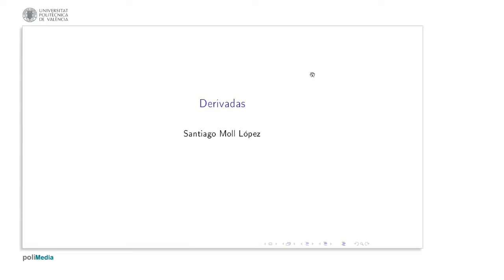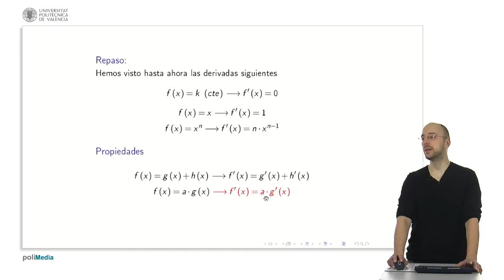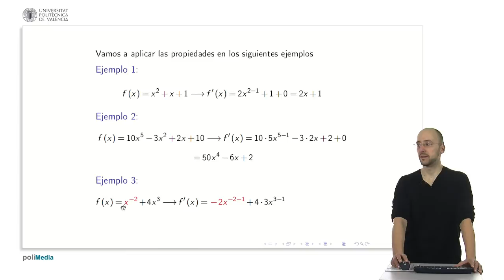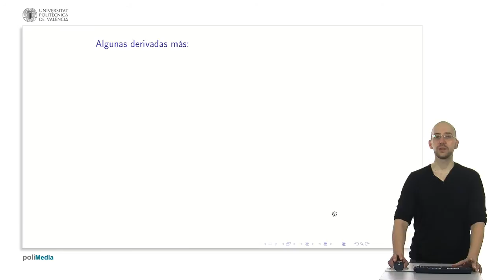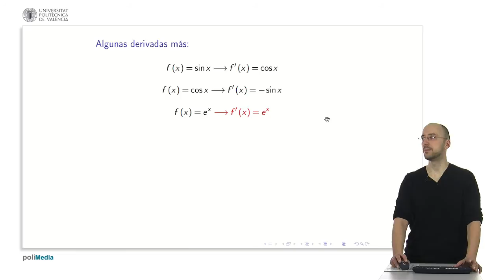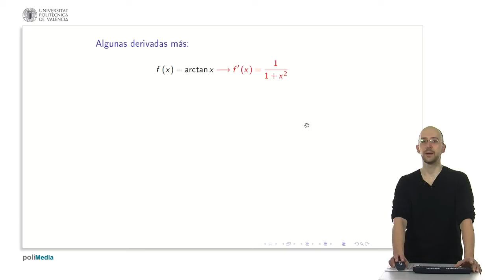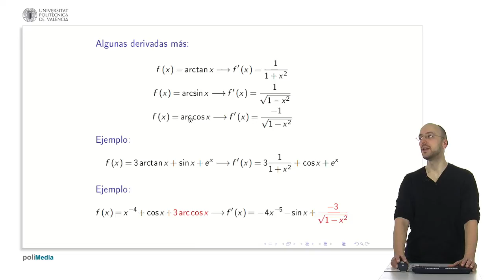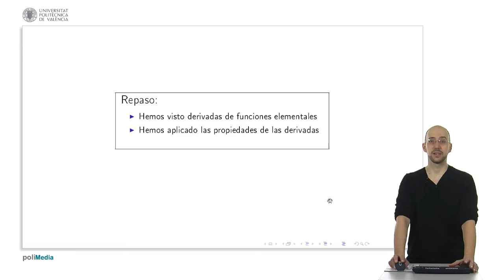Derivadas 2 | 11/28 | UPV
Título: Derivadas 2

Descripción automática: En este video, el profesor ofrece una clase introductoria al cálculo de derivadas. Se comienza repasando las propiedades básicas de las derivadas, como que la derivada de una función constante es cero, la derivada de la función lineal \( x \) es uno y la fórmula general para derivar potencias de \( x \). El video enfatiza la importancia de entender cómo se construye la derivada de \( x^n \) y explica la regla de derivación para sumas de funciones y constantes multiplicativas.

Se ofrecen ejemplos concretos: derivar un polinomio sencillo (como \( x^2 + x + 1 \)) y uno más complejo. Se desglosa el proceso de derivación término por término para ilustrar la aplicación práctica de las reglas mencionadas.

Además, se abordan las derivadas de funciones elementales y trigonométricas, como el seno y el coseno, así como la derivada de la función exponencial \( e^x \) y el logaritmo neperiano \( \ln(x) \), y se explica cómo estos cálculos varían con otras bases. También se cubren las funciones inversas, proporcionando las derivadas de la arcotangente, el arcoseno y el arcocoseno.

El video finaliza con la aplicación práctica de estas fórmulas a través de ejemplos que involucran sumas de diversas funciones y se resalta la importancia de memorizar estas derivadas para resolver problemas futuros, especialmente en cálculo integral. Se enfatiza la necesidad de comprender y retener estas fórmulas fundamentales para el cálculo de derivadas y su aplicación en problemas más complejos.